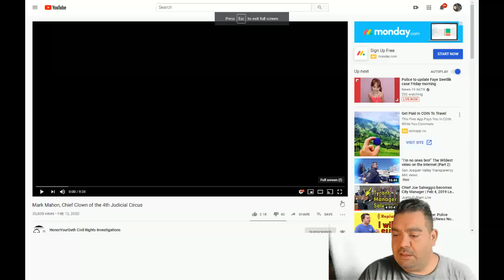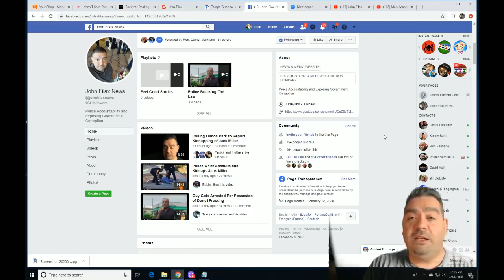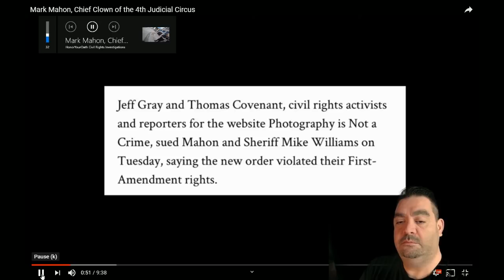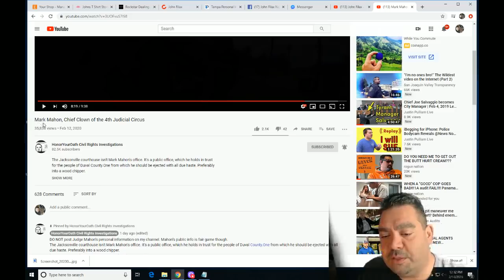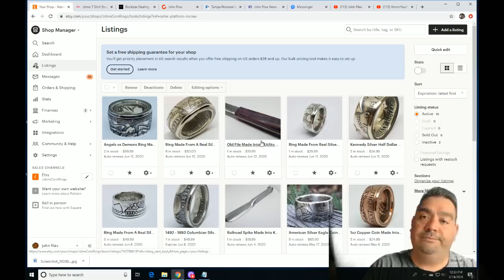Auditor Beats Chief Judge in Court Yet Policy Stays in Place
Original Video